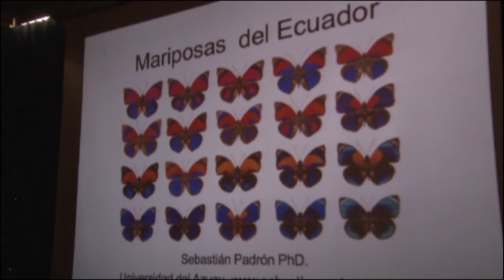Mariposas en el parque de Quito